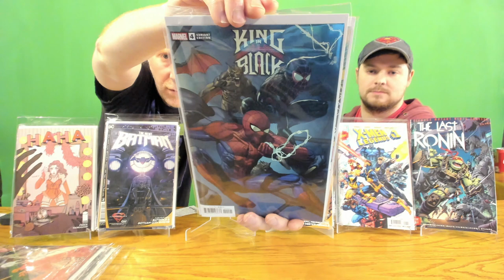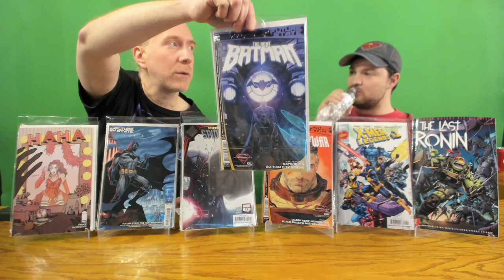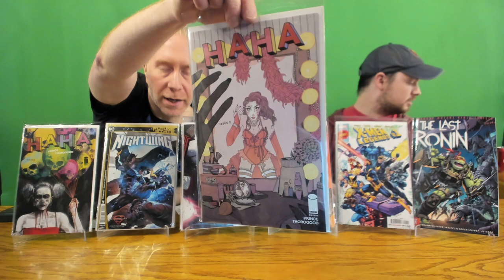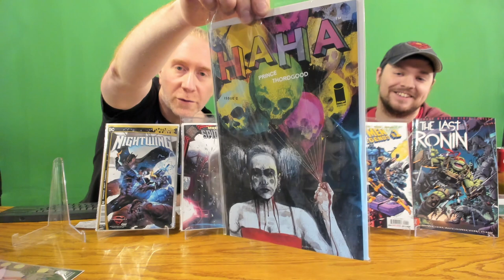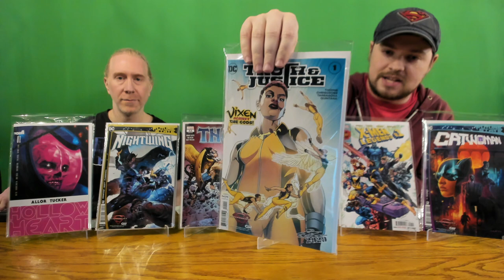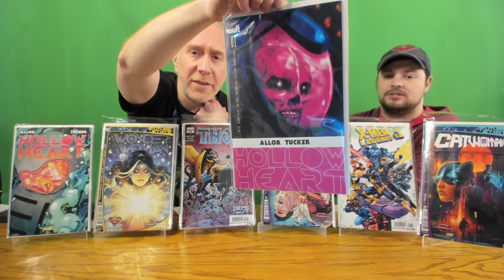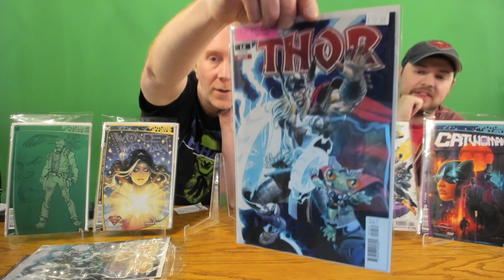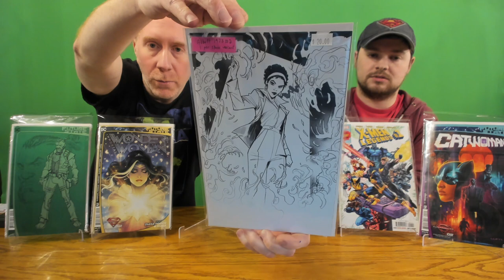Day Before Release Comics Review Next Batman #4, King in Black #4, Last Ronin #2, Thor #12, & More!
The Infinity Flux Comics crew goes over all the hottest comics that are releasing this week AND give spoiler-free reviews of the best and newest stuff! Most of these comics don't go on sale until tomorrow (Wednesday 02/17/21), but check them out with us today!